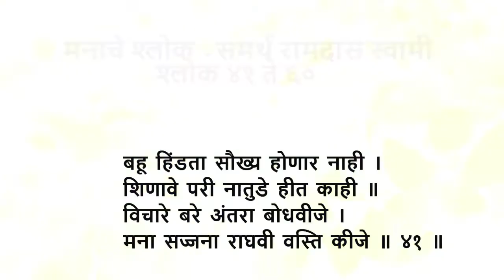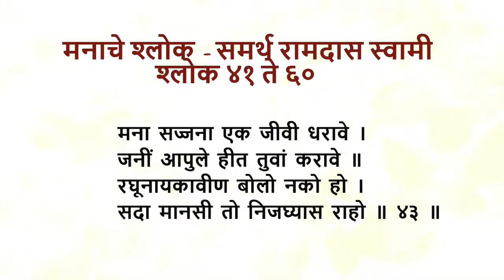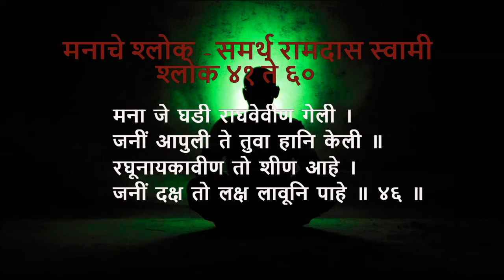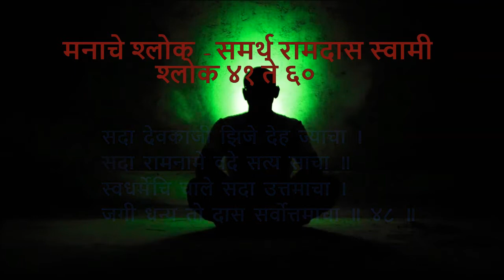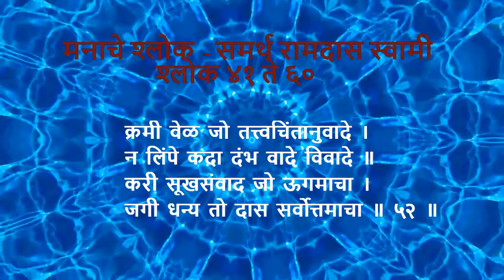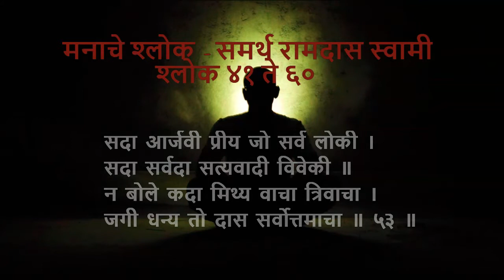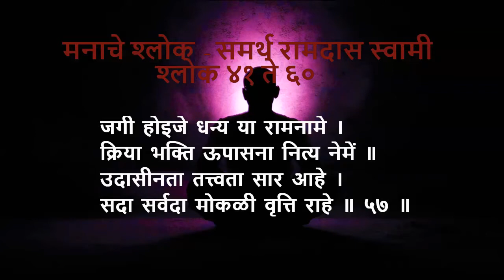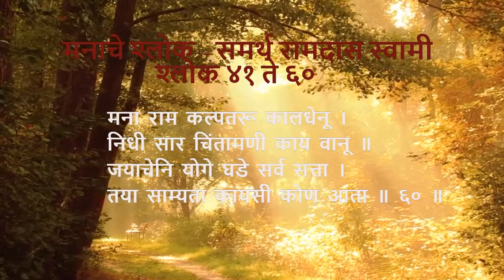Marathi Shlok |Manache Shlok |४१ ते ६०।समर्थ रामदास स्वामी। Jay jay raghuveer samarth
जय जय रघुवीर समर्थ...Manache shlok is the dialogue with the mind. Shri Samarth Ramdas Swami has written these 205 Marathi shlok verses out of which shlok 41-60 are presented here.
The links of the other shlokas are given below.

Manache shlok lyrics (41 to 60)

बहू हिंडता सौख्य होणार नाही ।
शिणावे परी नातुडे हीत काही ॥
विचारे बरे अंतरा बोधवीजे ।
मना सज्जना राघवी वस्ति कीजे ॥ ४१ ॥
बहुतांपरी हेचि आता धरावे ।
रघूनायका आपुलेसे करावे ॥
दिनानाथ हे तोडरी ब्रीद गाजे ।
मना सज्जना राघवी वस्ति कीजे ॥ ४२ ॥
मना सज्जना एक जीवी धरावे ।
जनीं आपुले हीत तुवां करावे ॥
रघूनायकावीण बोलो नको हो ।
सदा मानसी तो निजघ्यास राहो ॥ ४३ ॥
मना रे जनीं मौनमुद्रा धरावी ।
कथा आदरे राघवाची करावी ॥
नसे रामे ते धाम सोडूनि द्यावे ।
सुखालागि आरण्य सेवीत जावे ॥ ४४ ॥
जयाचेनि संगे समाधान भंगे ।
अहंता अकस्मात येउनि लागे ॥
तये संगतीची जनीं कोण गोडी ।
जिये संगतीने मती राम सोडी ॥ ४५ ॥
मना जे घडी राघवेवीण गेली ।
जनीं आपुली ते तुवा हानि केली ॥
रघूनायकावीण तो शीण आहे ।
जनीं दक्ष तो लक्ष लावूनि पाहे ॥ ४६ ॥
मनीं लोचनी श्रीहरी तोचि पाहे ।
जनीं जाणता मुक्त होऊनि राहे ॥
गुणी प्रीति राखे क्रमूं साधनाचा ।
जगी धन्य तो दास सर्वोत्तमाचा ॥ ४७ ॥
सदा देवकाजी झिजे देह ज्याचा ।
सदा रामनामे वदे सत्य साचा ॥
स्वधर्मेचि चाले सदा उत्तमाचा ।
जगी धन्य तो दास सर्वोत्तमाचा ॥ ४८ ॥
सदा बोलण्यासारिखे चालताहे ।
अनेकी सदा एक देवासि पाहे ॥
सगूणी भजे लेश नाही भ्रमाचा ।
जगी धन्य तो दास सर्वोत्तमाचा ॥ ४९ ॥
नसे अंतरी काम नानाविकारी ।
उदासीन जो तापसी ब्रह्मचारी ॥
निवाला मनीं लेश नाही तमाचा ।
जगी धन्य तो दास सर्वोत्तमाचा ॥ ५० ॥
मदे मत्सरे सांडिली स्वार्थबुद्धी ।
प्रपंचीक नाही जयाते उपाधी ॥
सदा बोलणे नम्र वाचा सुवाचा ।
जगी धन्य तो दास सर्वोत्तमाचा ॥ ५१ ॥
क्रमी वेळ जो तत्त्वचिंतानुवादे ।
न लिंपे कदा दंभ वादे विवादे ॥
करी सूखसंवाद जो ऊगमाचा ।
जगी धन्य तो दास सर्वोत्तमाचा ॥ ५२ ॥
सदा आर्जवी प्रीय जो सर्व लोकी ।
सदा सर्वदा सत्यवादी विवेकी ॥
न बोले कदा मिथ्य वाचा त्रिवाचा ।
जगी धन्य तो दास सर्वोत्तमाचा ॥ ५३ ॥
सदा सेवि आरण्य तारुण्यकाळी ।
मिळेना कदा कल्पनेचेनि मेळी ॥
चळेना मनी निश्चयो दृढ ज्याचा ।
जगी धन्य तो दास सर्वोत्तमाचा ॥ ५४ ॥
नसे मानसी नष्ट आशा दुराशा ।
वसे अंतरी प्रेमपाशा पिपाशा ॥
ऋणी देव हा भक्तिभावे जयाचा ।
जगी धन्य तो दास सर्वोत्तमाचा ॥ ५५ ॥
दिनाचा दयाळू मनाचा मवाळू ।
स्नेहाळू कृपाळू जनीं दासपाळू ॥
तया अंतरी क्रोध संताप कैचा ।
जगी धन्य तो दास सर्वोत्तमाचा ॥ ५६ ॥
जगी होइजे धन्य या रामनामे ।
क्रिया भक्ति ऊपासना नित्य नेमें ॥
उदासीनता तत्त्वता सार आहे ।
सदा सर्वदा मोकळी वृत्ति राहे ॥ ५७ ॥
नको वासना वीषयी वृत्तिरूपे ।
पदार्थी जडे कामना पूर्वपापे ॥
सदा राम निष्काम चिंतीत जावा ।
मना कल्पनालेश तोहि नसावा ॥ ५८ ॥
मना कल्पना कल्पिता कल्पकोटी ।
नव्हे रे नव्हे सर्वथा रामभेटी ॥
मनी कामना राम नही जयाला ।
अती आदरे प्रीति नाहि तयाला ॥ ५९ ॥
मना राम कल्पतरू कालधेनू ।
निधी सार चिंतामणी काय वानू ॥
जयाचेनि योगे घडे सर्व सत्ता ।
तया साम्यता कायसी कोण आता ॥ ६० ॥